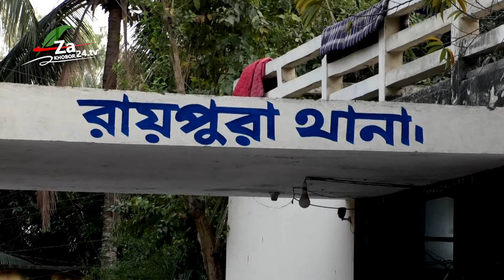এলাকাবাসী জানান রহস্য জনক মৃত্য পরিবারের দাবি স্বাভাবিক মৃত্য সালিশ করেও বাবাকে ঘরে ওঠাইনি ছেলে